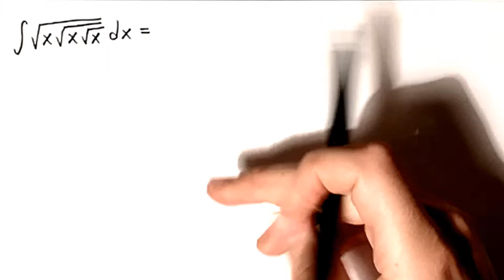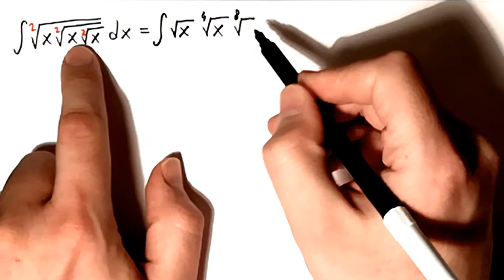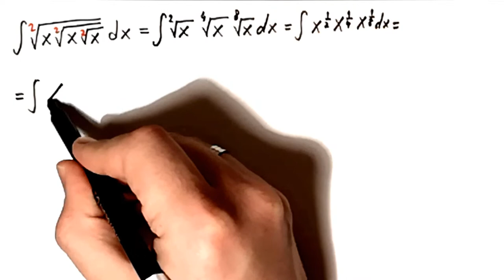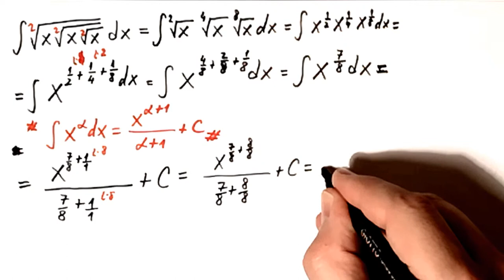Neodredjeni integrali 17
U ovom videu resavamo zadatak sa neodredjenim integralima gde imamo ugnjezdene korene.

Matematika za 4 razred srednje skole